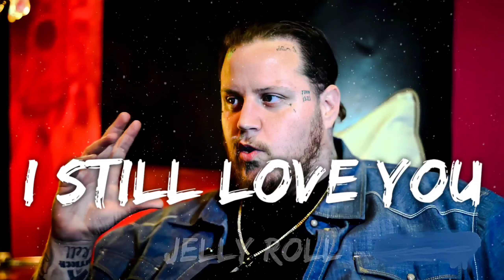Jelly Roll - I Still Love you (Lyrics)